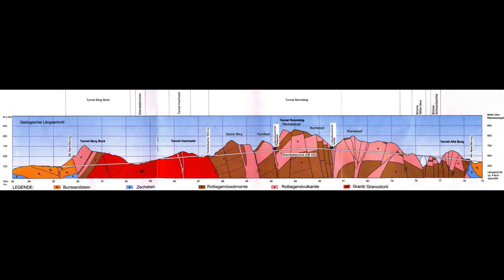Tunnel Rennsteig Туннель Реннштайг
В этом видео вы сможете проехать по самому длинному туннeлю Германии почти 8 км.